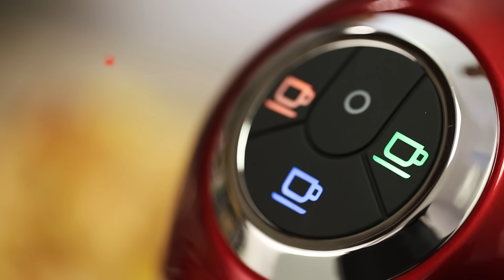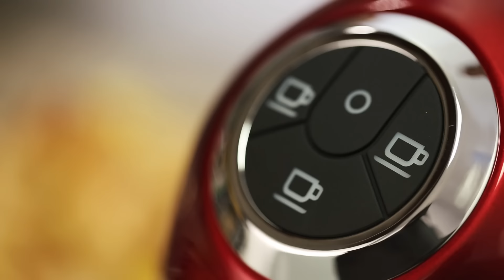Como Usar Máquina de Café Três Corações | Versa | TRES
A Máquina de Café Três Corações VERSA, um modelo versátil que inspira muito mais sabor em todas as ocasiões. Tudo com o design e a tecnologia italiana Caffitaly. Aproveite o máximo da sua cafeteira 3 Corações.